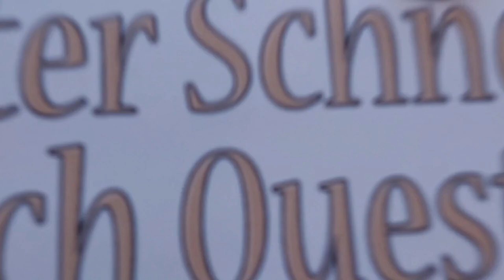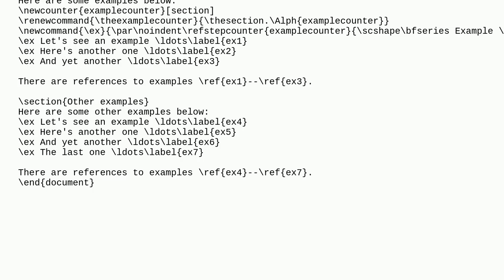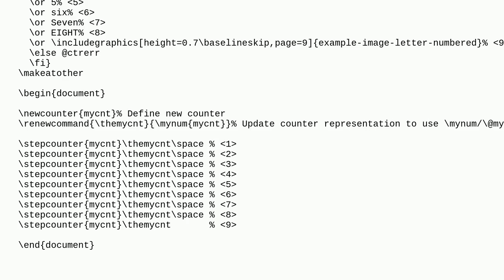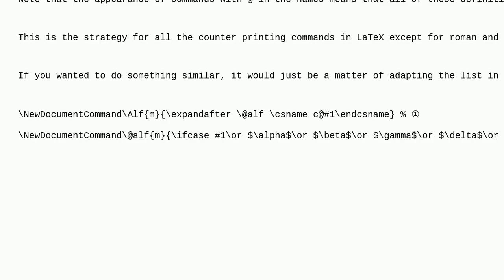Tex: Is there a flexible way to manage the Alph command for counters (specifying the alphabet)?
Is there a flexible way to manage the Alph command for counters (specifying the alphabet)?

A special thanks goes out to the community

  counters alphabet languages numeration